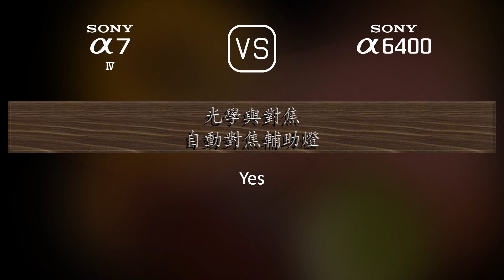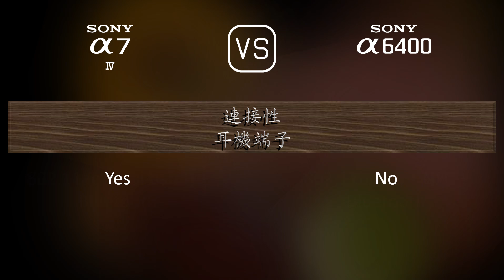Sony A7 IV 與 Sony A6400 的規格比較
本片是 Sony A7 IV 與 Sony A6400 的功能概述和規格比較 (comparison of specifications)，希望對您有所啟發。感謝您的支持。

00:25 推出
00:33 機身
00:40 影像感測器
01:01 影像
01:16 光學與對焦
01:41 屏幕
01:58 取景器
02:13 攝影功能
03:06 錄像功能
03:20 儲存
03:24 連接性
03:49 物理特性
04:07 雜項